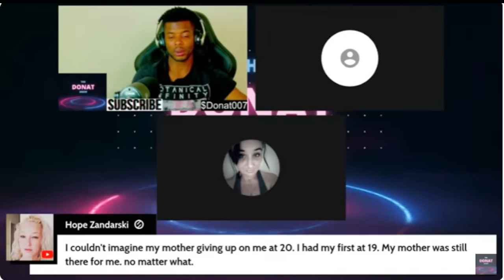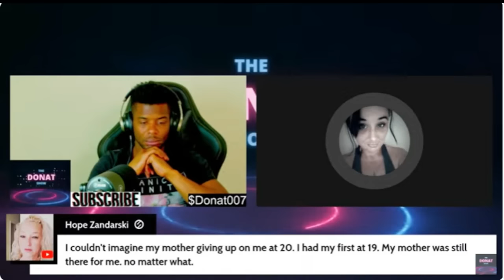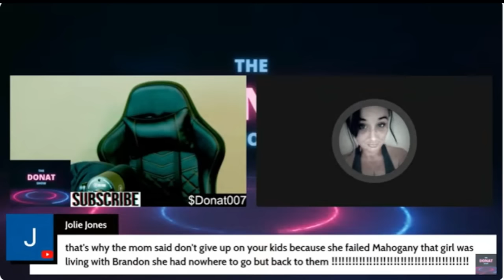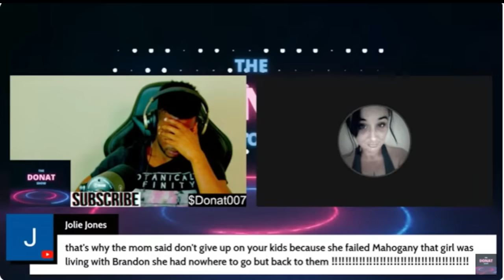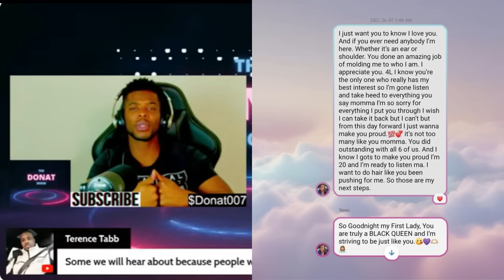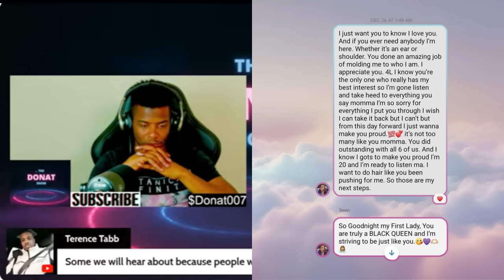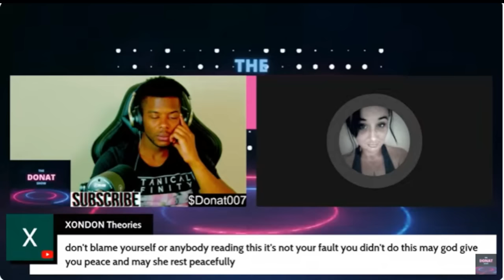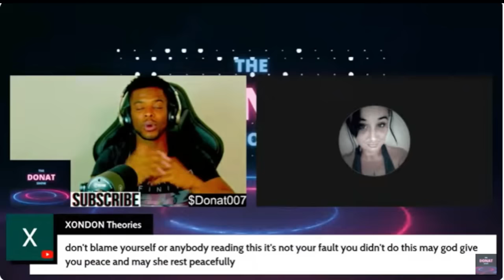EXCLUSIVE| Mahogany Jackson NEIGHBOR JESSICA SPEAKS!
Mahogany Jackson's neighbor JESSICA MONTANA give heartbreaking testimony about what she witnessed, Mahogany's relationship with her family and her character. This testimony proves WHY Black America is heartbroken about the Mahogany Jackson story. DONAT +FREE THINKERS with a peculiar view of celebrity news, true crimes and politics.

 TOPICS WE DISCUSS ON THIS CHANNEL:
Reparations & Politics🗽🦅|
Bible Study 📖🙏|